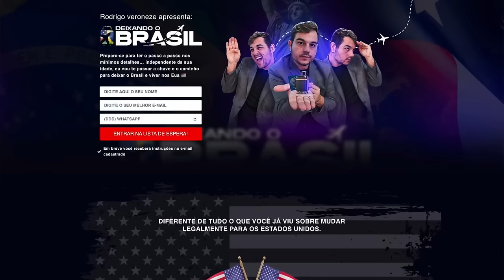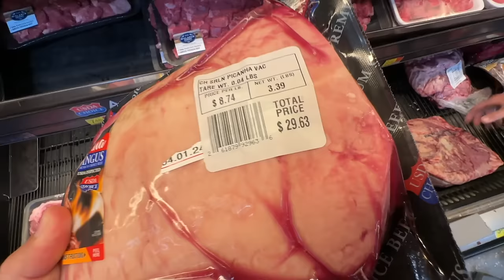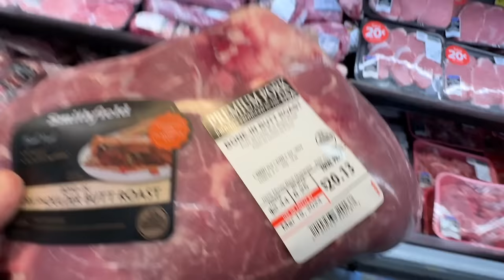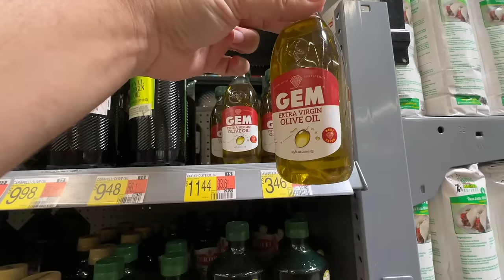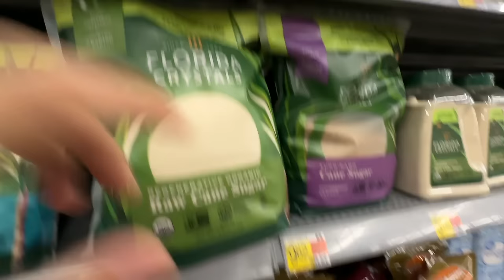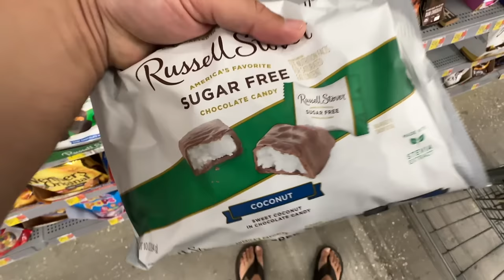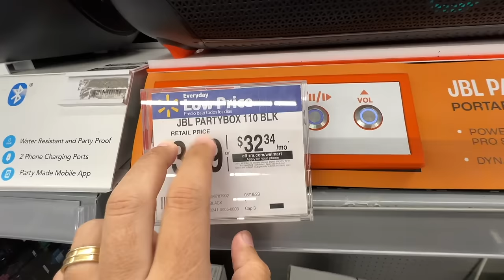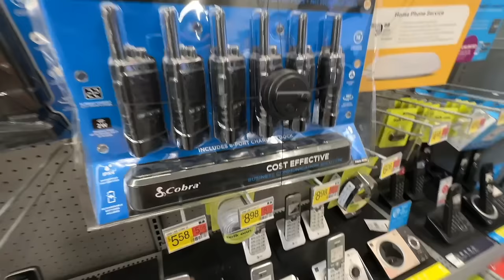O QUE ESTÁ ACONTECENDO COM O WALMART DOS EUA EM 2024 ?